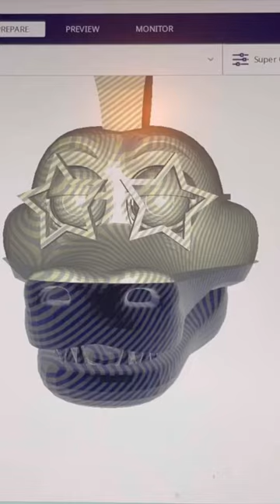Monty build update #1